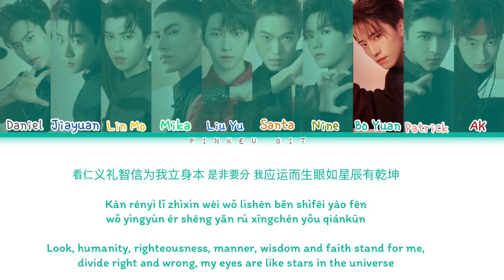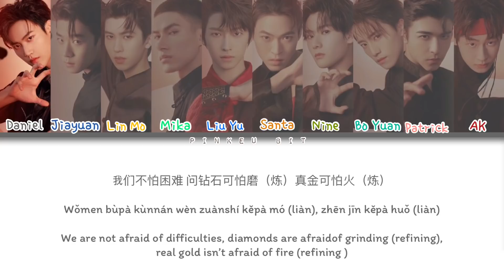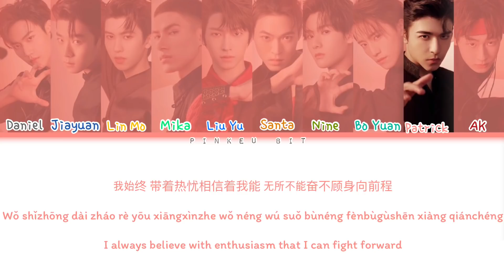INTO1 “Hit The Punchline” 《点睛》 [Colors coded lyrics/Chi/Pin/Eng]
Translation by Pinkeu Bit